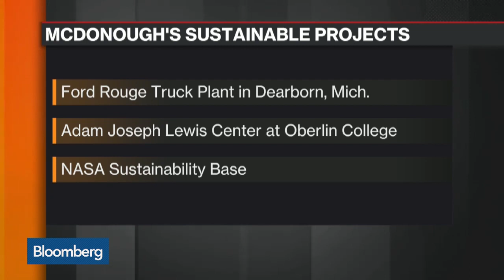How to Achieve Sustainable Growth, Make It Profitable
Nov. 12 -- William McDonough & Partners Founder William McDonough discusses the business of sustainability. He speaks on "Bloomberg Markets."